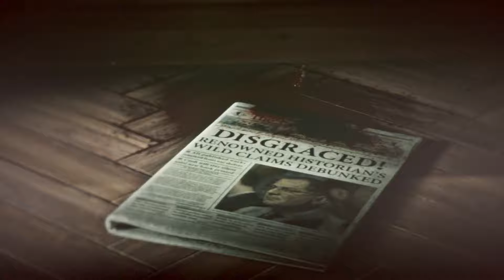Rise Of The Tomb Raider [013] Kampf Ums Überleben [GERMAN/DEUTSCH]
►Let's Play - Rise of the Tomb Raider [GERMAN/DEUTSCH]◄

Nach ihrem übernatürlichen Erlebnis auf Yamatai zieht es Lara Croft in das verschneite Sibirien, wo sie die verschollene Stadt Kitezh und das Geheimnis der Unsterblichkeit sucht.
Die geheimnisvolle, paramilitärische Organisation Trinity ist ebenfalls hinter der Legende her und, um nicht in die Hände von Trinity zu fallen, muss Lara ihr gesamtes Fähigkeiten-Arsenal einsetzen. Dazu gehören neben, selbstgebastelten Waffen und ihrem Klettergeschick auch ein kühler Kopf, denn eine Vielzahl neuer Rätsel wartet.
Schwindelerregende Höhen, reißende Stromschnellen, dichte Schneestürme und gewaltige Lawinen hinterlassen ihre Spuren und stellen Lara erneut vor große Herausforderungen!

Mit Square Enix verbinden

☆ Release: 09. Februar 2016
☆ Entwickler:   Crystal Dynamics, Eidos-Montréal, Nixxes software
☆ Publisher:  Square Enix, Feral Interactive
☆ Erhältlich für:  PC* | PS4 | Xbox One
☆ Altersfreigabe: USK 16

(un)wichtige Details

Aufgenommen mit: OBS
Mikrofon: Razer Seiren X
Bearbeitet mit: Vegas Pro 14

(*Ich erhalte für jeden darüber erfolgten Kauf eine kleine Provision - ohne, dass ihr einen Cent mehr bezahlt.)